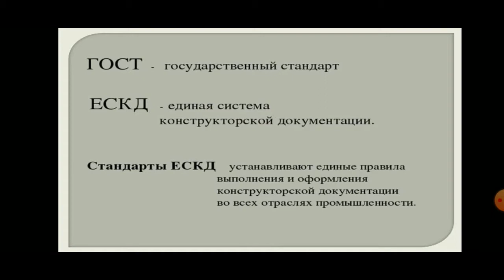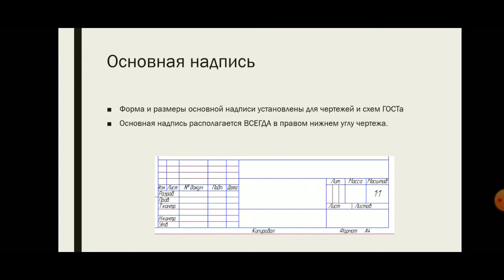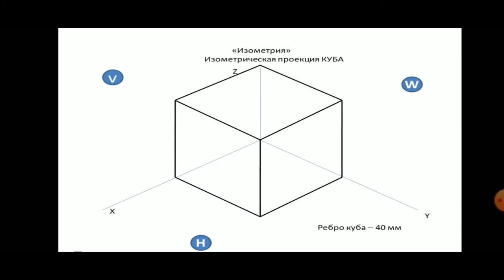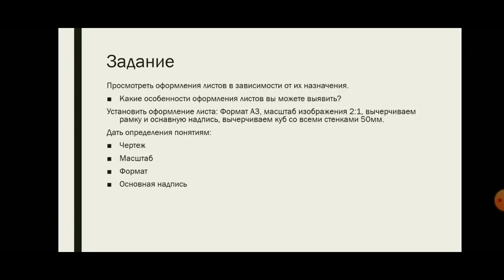Талдықорған агро-техникалық колледжі Есімжан Ж.